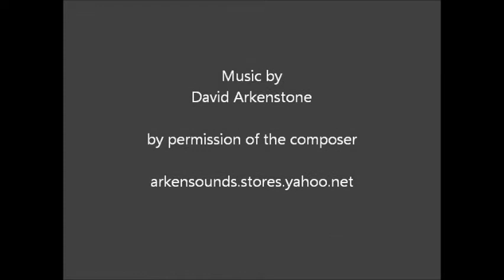In The Mountains Of Northern New Mexico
A musical slide show of images by RCLINEPhotography giving you a tour around the northern New Mexico mountains